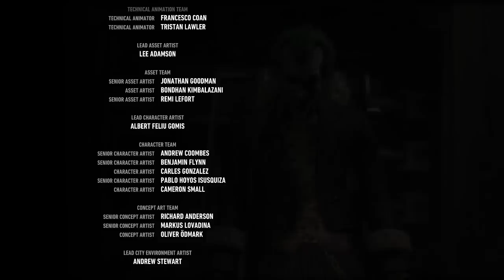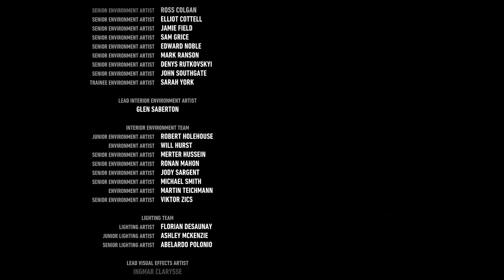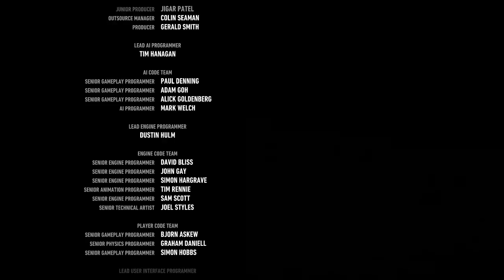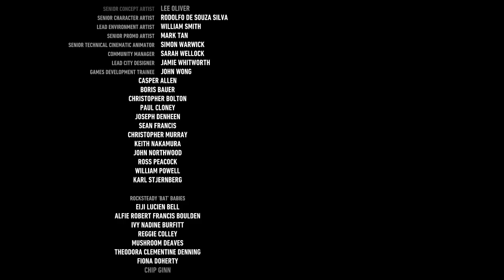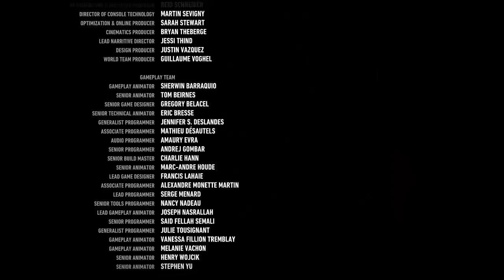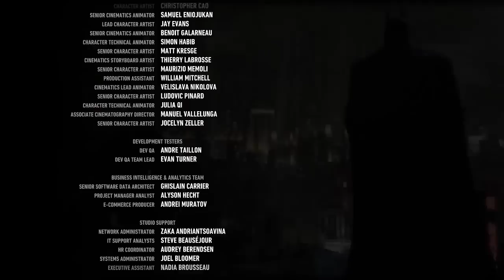Zagrajmy w Batman Arkham Knight (PS4) #42 "Operacja Upadek Rycerza Sekretne Zakończenie (KONIEC)"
Zagrajmy w Batman Arkham Knight
Letsplay Batman Arkham Knight